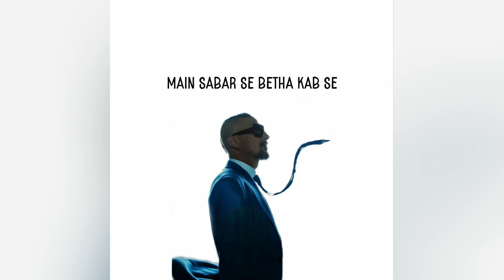Farsi Shafi - Nazar (LYRICS)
LYRICS:

Saari Saari raat main jaagta
Neend nai aati, baat nai maanta
Main betha, akela
Main bistar, main leta
Main pasay, palat-ta
Main khwabon, main sota, hoon
Meri apnay saath hai jo guftagu
Wo bhi nahi main kabhi sun saka
Kiss kashmakash, main gum para hoon?
Kash pe kash lagaoon
Main sab ko sach bataoon
Aap ja ke bhund marain
Main kab se tun para hoon
Aap sab ki sun to raha hoon
Its like a Boomerang
Ek kaan se andar ek kaan se bahir
Aap saray bandar aap shayar kab se ban gaye?
Aap saray lagtay nangay
Aap saray kartay dhanday
Aap saray charhtey Lun pe
Aap saray kathey kam thay
Aap saray kathay kab thay?
Do sikkon, ke peechay
Aap iss game, main bikk gaye
And because, im articulate when im formulatin' the plot
I am oscillating with the beat
You are outta pocket I see
Main marasi. Main bari barsi khattan gaya si
Khatt ke lyanda flows, laikin afsos
Everybody want my sauce, now that I got dough
Aap pehlay kidhar thay?
Meray paisey kidhar hain?
Meray jaisay kidhar se lao ge?
Meray saray bikhar gaye doubters
Aap ki saari biggar gayeen daughters
Yeh saari soongti hain powder
Yeh saray kholtay bottles
Main saari raat karoon sajde
Main saray saat hazaar bakray karke
Aap sab ke doon Sadqay
Kaheen Nazar na Lag jaye
Kaheen nazar na Lag jaye, Hai!
Kaheen Nazar na lag jaye tujhko, Dear!
Kaheen Nazar na lag Jayee
Kaheen Nazar na lag jaye tujhko
Kaheen Nazar na Lag jaye Mujhko
Kaheen Nazar na lag jaye Dear!
Kaheen Nazar Na lag jaye Brother!
Mother, Fucker, abhi bhi waqt hai
Waqt ki kar le tu Kadar
Waqt nahi aata hai wapis
Kaisay banta hai tu ghafil
Apnay kafilay main kaisay boltay hain
Ek doosray ko yeh kaafir
Kaheen Nazar na Lag jaye sach main
Main karoon be-shumaar sajde
Main To hoon be-misaal tab se, jab se
Lahu mera hai barsey
Yeh kahoon ke yeh sab ghaplay karte karte batvey bharte
Yeh sahoon ke bas ab chadd de?
Ya laroon main ab in sab se?
Kya kahoon main ab in sabb ko?
Ya khaoon bethe ke Nimco?
Ya piyoon Bhainchod Vimto?
Block karoon in ke sim ko
Block karoon main in sab ko
I dont even wanna talk
Main karoon in ko diss kyun?
Main karoon in ko disown
Main ja ke nachoon disco
Kaheen Nazar na lag jaye khud ko
Kaheen bharam na bhar jaye khud main
Main kabar main ja ke balkay
Shikayatein lagaoon ga sab ki
Main sabar se betha kab se
Main jakar ke betha sapnay apnay
Say your piece n just leave
Leave the rap game alone
Kee paye kehnde ho tussi saray?
Cant connect to my phone
You should leave me the fuck alone
Apna TV kar le on
Main tar-o-Taza hee rehta hoon
Main gharon bahir hee rehta hoon
Main sarak paar hee betha hoon
You can just go do you!
Happy Birthday to you!
Yeh lo Cup, you have two each
Le le apni yeh tui'ch
They look up to me new wave
They connect to me kyunkay
I just dont wanna spew hate!
Kaheen Nazar na Lag jayeeee, Dear!